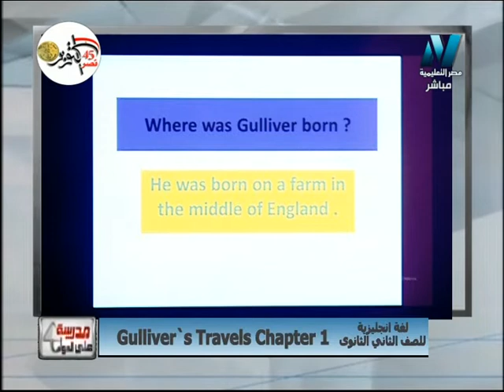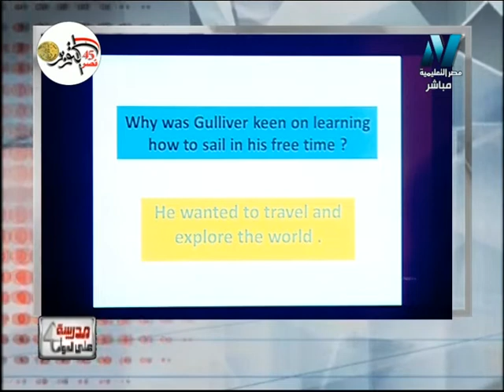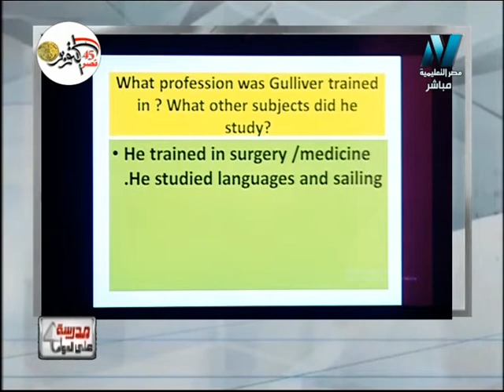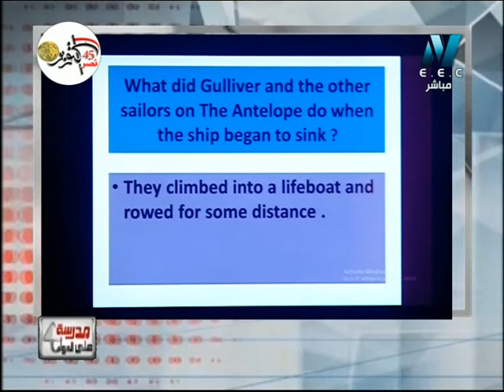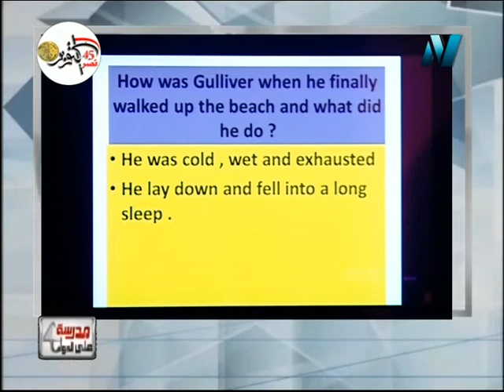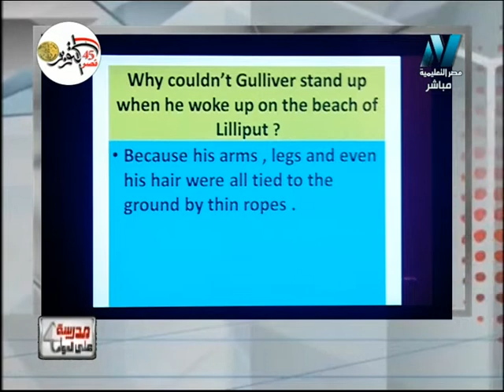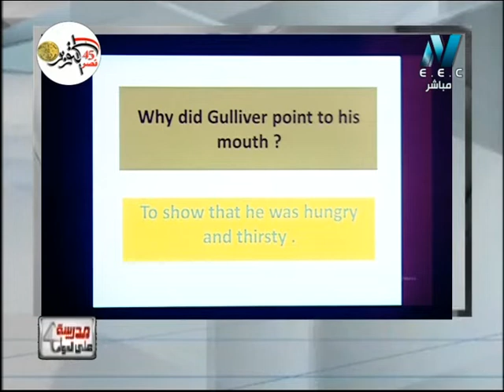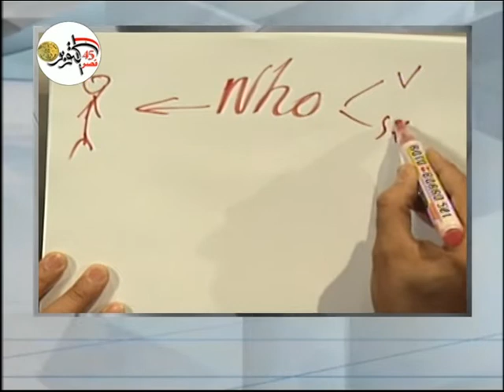لغة انجليزية ثانية ثانوى 2019 - الحلقة 04 - Gulliver's Travels Chapter 1 تقديم أ/صفوت مصطفى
Gulliver's Travels Chapter 1 قصة رحلات غوليفر
الفصل لأول
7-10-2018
اشترك الآن “برنامج مدرسة علي الهواء (School on Air) هو برنامج تفاعلى مع الطلاب وشرح المناهج المقررة لهم والاجابة على استفسارتهم واسئلتهم لجميع المراحل التعليمية المختلفة ما قبل الجامعي ويذاع على قناة مصر التعليمية (EDUC 1) وأيضًا برنامج يقدم أقوى المدرسين بوزارة التربية التربية على مستوى الجمهورية والذين يشرحون للطلاب خلف التلفاز عن طريق مقدرة الطالب علي التفاعل معنا عن طريق اجراء مكالمه هاتية مما يجعل البرنامج اكثر تفاعلاً مع الطلاب.ويذاع البرنامج يوميًا من الساعة 12 ظهرًا وحتى الساعة 2 مساء ومن الساعة 3 مساء وحتى الساعة 5 مساء ومن 8 مساء وحتى 10 مساء” قناة "مصر التعليمية 1" و "قناة مصر التعليمية 2" هما قناتين من مجموعة قنوات النيل المتخصصة وتهتم بشرح ومراجعات النهائية المقررة لجميع الطلاب على مختلف المراحل التعليمية (المرحلة الابتدائية والاعدادية والثانوية) حيث تم تخصيص "قناة مصر التعليمية 1" للتعليم الثانوي والفني على تردد 11747 رأسي ، وتم تخصيص "قناة مصر التعليمية 2" للتعليم الابتدائي والاعدادي على تردد 12380 أفقي.